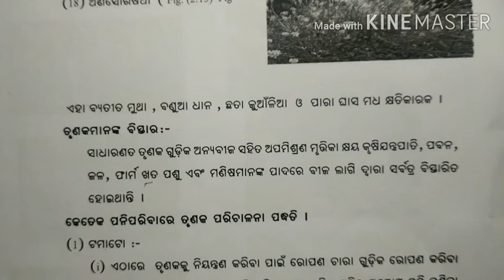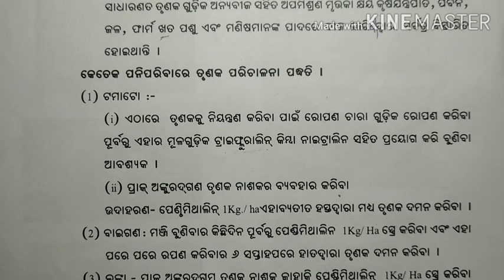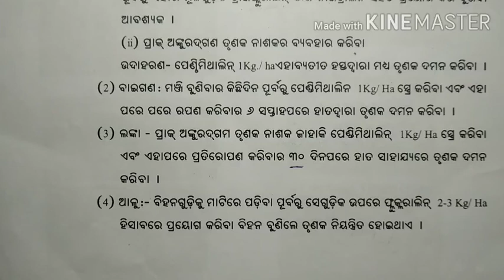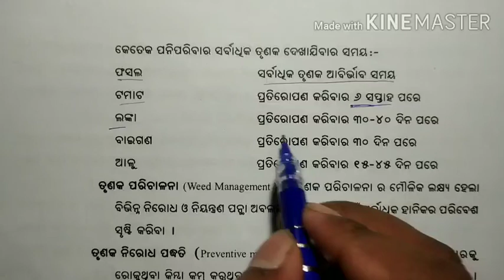କେତେକ ପନିପରିବାରେ ତୃଣକ ପରିଚାଳନା ପଦ୍ଧତି class 10 2nd chapter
Vocational Education Agriculture